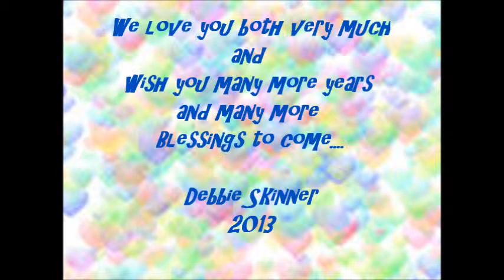DON & SHIRLEY HOLLIDAY ~ HAPPY ANNIVERSARY!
My Uncle Don & Aunt Shirley! I made this video of them in 2011. I love them very much! They are a Sweet Loving Couple! ©Debbie Skinner-2011